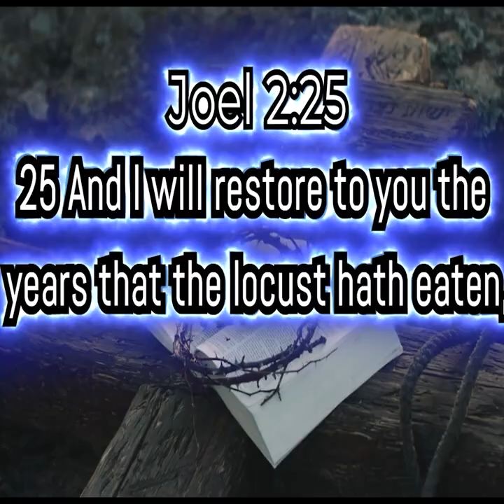Little Manna Presents_ Be Anxious About Nothing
WESTERN UNION
First Caribbean Bank (FCIB)
Valtonsteve Myrie
Branch - Sav La Mar
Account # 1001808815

THERESTORATIONCENTREMEDIA/live/

YOUTUBE STREAM